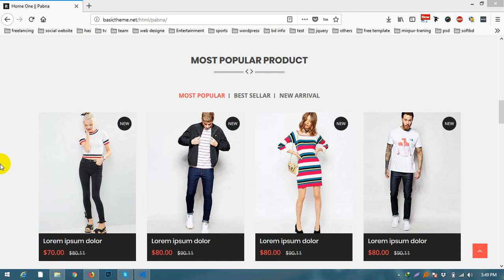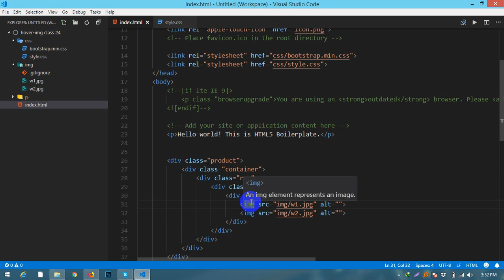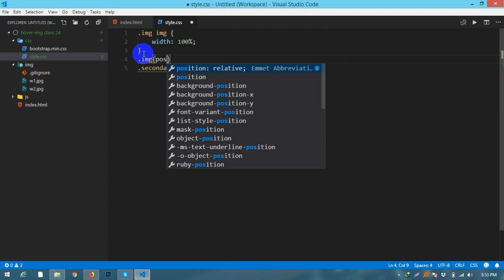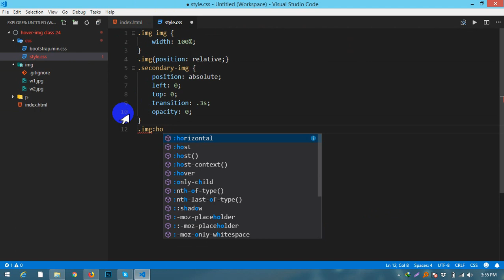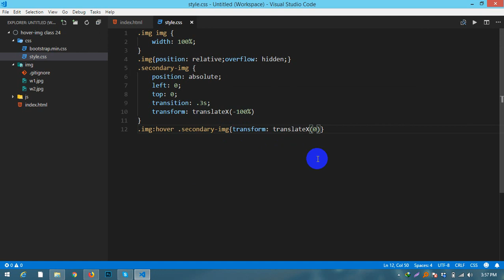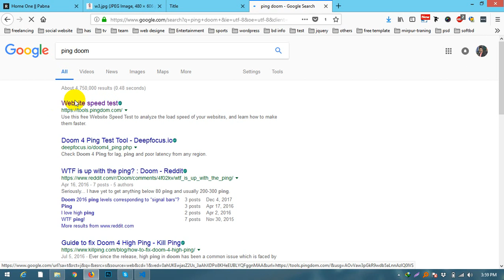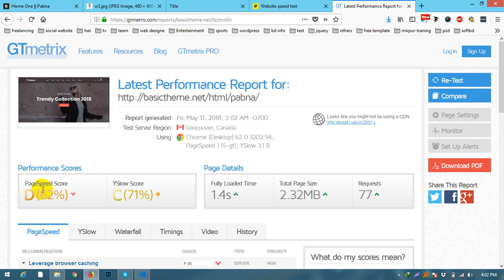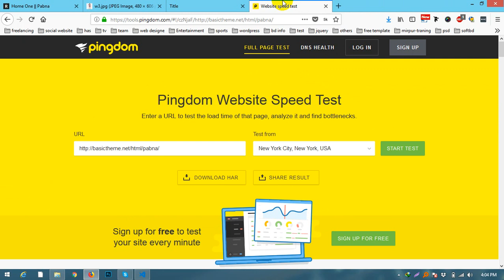Double Hover Image Animation Class 24 Part 1 | Bangla Tutorial 2018 | Salim Rana 2018